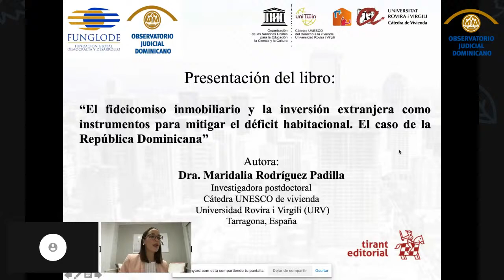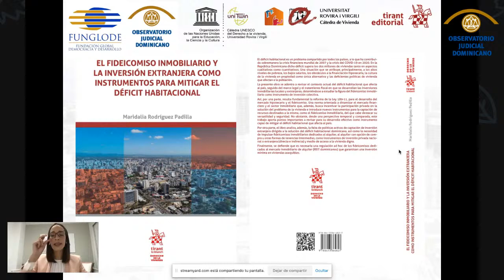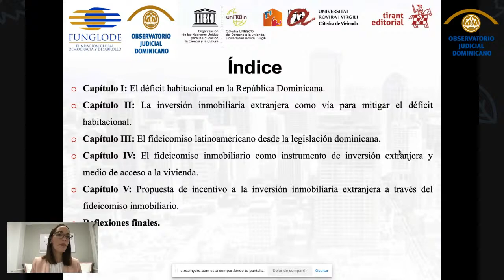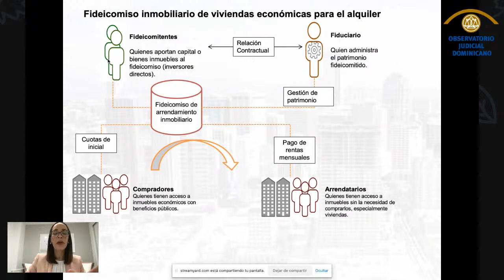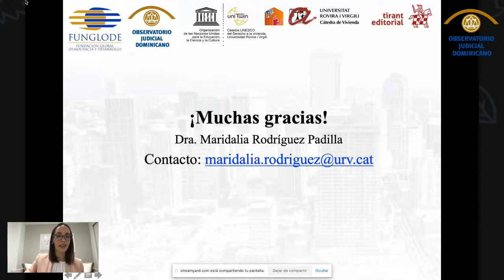El fideicomiso inmobiliario y la inversión extranjera para mitigar el deficit habitacional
Por el Observatorio Judicial Dominicano de Funglode.